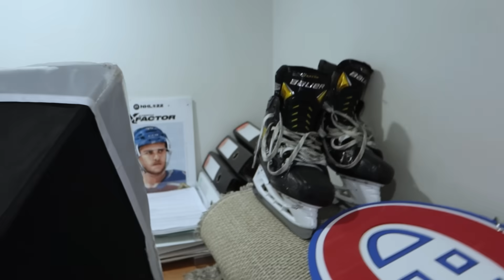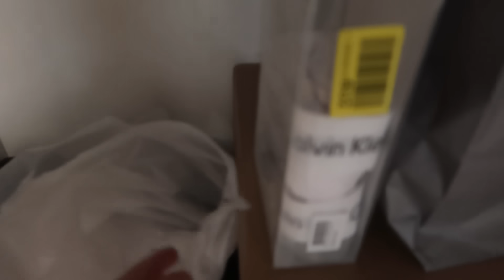Tätä et tiennyt minusta...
10 PÄIVÄN VIDEOPUTKI ON KÄYNNISSÄ!

Nyt siivotaan, puhutaan elämästä ja soitetaa rakkaalle mummolle kun ollaan ison kysymyksen äärellä.